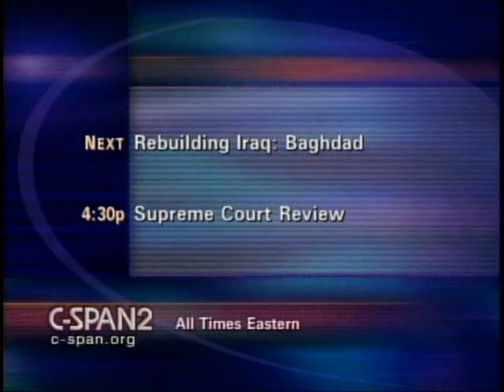Nuclear Weapons Facility Security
Nuclear Weapons Facility Security - House Oversight Committee - 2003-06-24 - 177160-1-DVD - House Committee Government Reform and Oversight. Subcommittee on National Security, Emerging Threats, and International Relations.  Witnesses testified about security at nuclear weapons production facilities. Among the topics they addressed were Department of Energy and contractor adherence to security requirements, the implementation of new regulations to protect against terrorist attacks, and corrective actions for deficiencies in security measures.  Filmed by C-SPAN. Non-commercial use only.